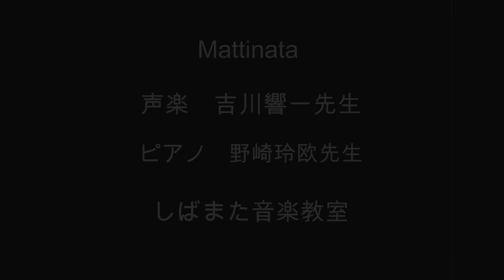Mattinata（しばまた音楽教室：講師演奏）声楽 吉川響一先生・ピアノ 野崎玲欧先生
声楽の吉川響一先生と、ピアノの野崎玲欧先生のデュオの演奏です。

声楽やピアノ演奏にご興味がある方は、無料体験レッスンを受講してみましょう！

人間味あふれる素敵な先生がたくさんいらっしゃいます。

楽しい音楽ライフをご一緒に！